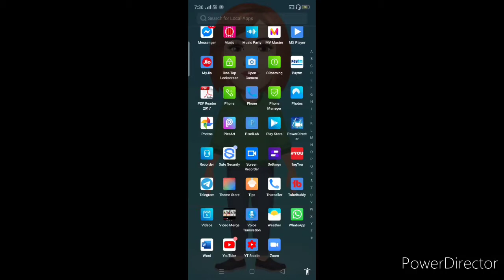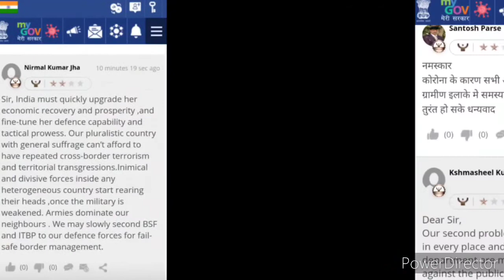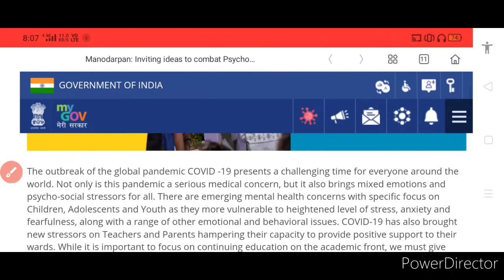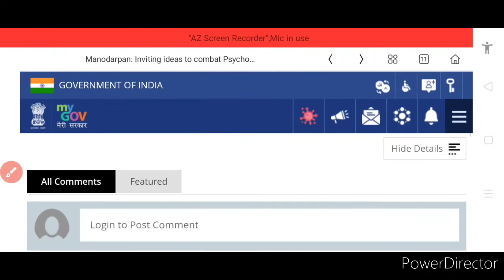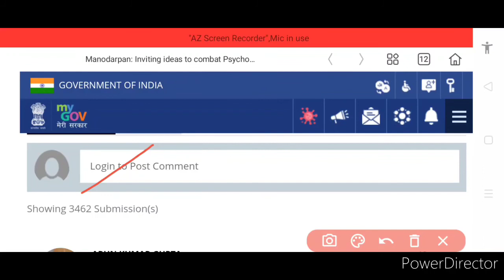New Govt. Initiatives 2020: प्रधानमंत्री के साथ करे Mann Ki Baat | मानसिक तनाव से मुकाबला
Hi everyone, hope you're doing great.. Your most welcome back once again like forever to my and your "Kavita Is Here" YouTube channel where you're getting to know educational updates nowadays.. In this video we have discussed about two new government initiatives 2020, so kindly watch this video fully and carefully from beginning to end..🌹❤️🙏